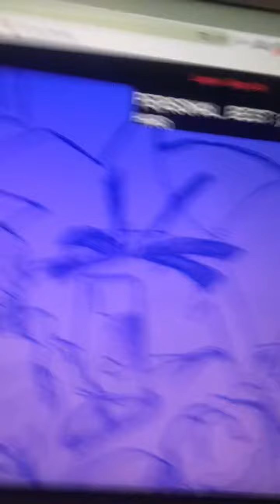Me not sucking at Friday night funkin (wild lama)